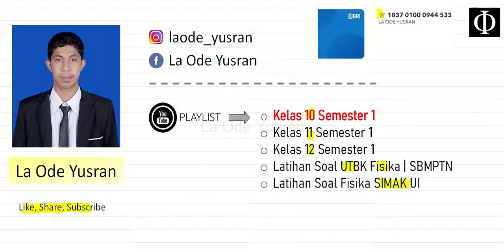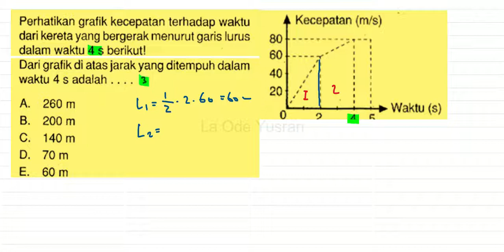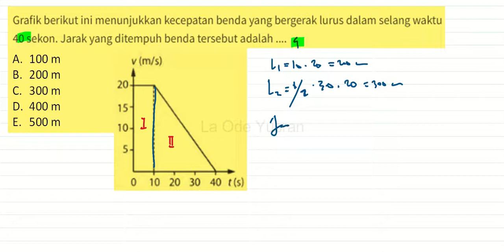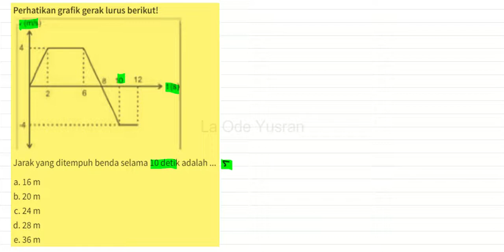Latihan Soal Menghitung Jarak/Perpindahan dari Grafik GLB, GLBB